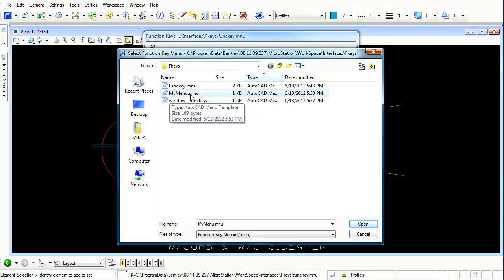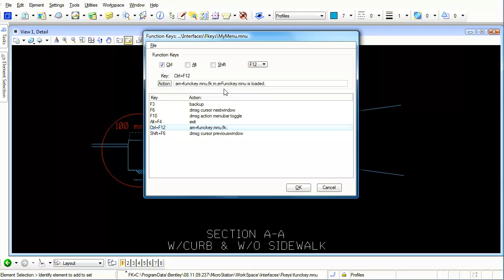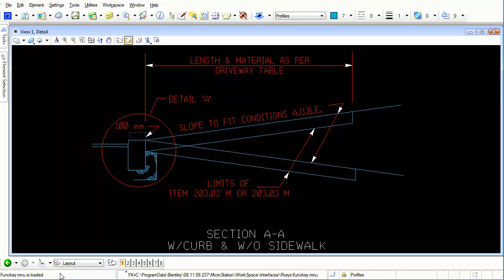Axiom - Forgotten MicroStation Command #7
Today we will talk about one of the 10 forgotten MicroStation commands. Forgotten MicroStation command #7. MicroStation made easier with Axiom's easy-to-use tools and services, learn more about our time-saving tools like Axiom's MicroStation Productivity Toolkit.

What is MicroStation Productivity Toolkit™
MicroStation Productivity Toolkit™ is the complete software package based on decades of experience solving tedious problems for every kind of MicroStation operation.

Microsoft Office Importer™
Imports Excel spreadsheets and Word documents into MicroStation with perfect formatting.

FileFixer™
Quickly puts out your MicroStation file corruption fires.

SpecChecker™
Perform quality assurance checks on your MicroStation files quickly and easily.

CellManager™
Take control of your MicroStation cell libraries.

SpellCheckerPlus™
The full-featured MicroStation spell checker.

DgnCompare™
Quickly view design file differences.

RefMerge™
Merges a design file and its reference files into a single file.

Global File Changer™
Makes unlimited changes to multiple design files quickly and easily.

Duplicate Element Remover™
Removes duplicate and near-duplicate MicroStation elements automatically.

Not sure what product(s) best suits your needs?